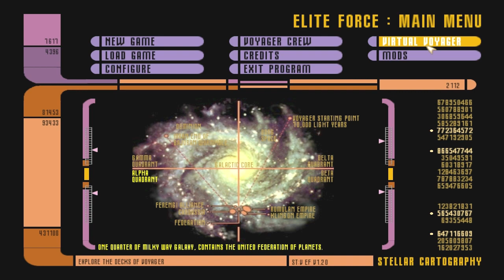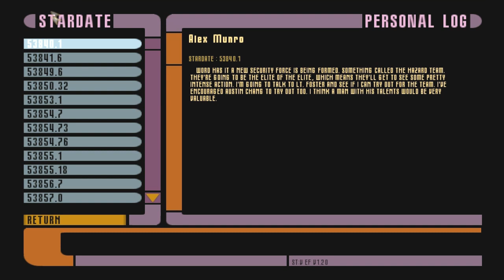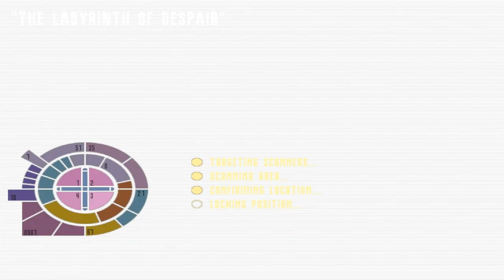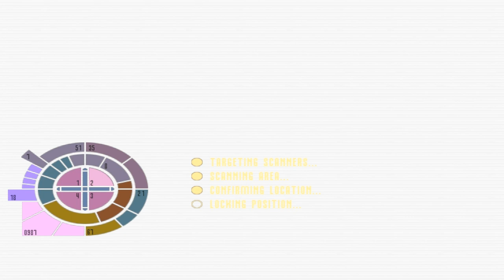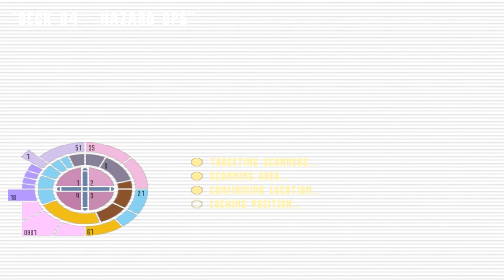Let's Play Elite Force Virtual Voyager - Part 1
SCAN DAT ASS